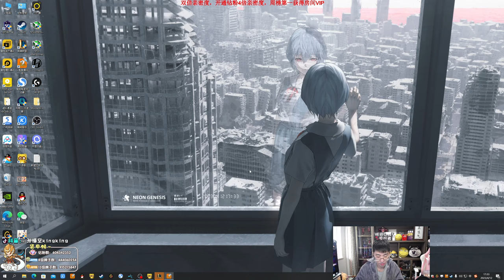【猴哥】蘭林漢悟空：龍王VS加里奧 國服 （靈活五排）兩個臭皮匠 不敵諸葛亮（20230413P4){WeiXiao下 Fzzf打野 SAN上 Xinyi輔}